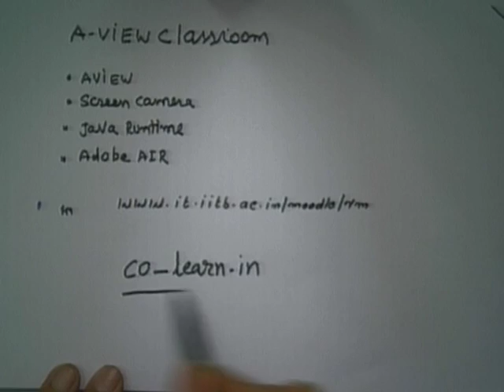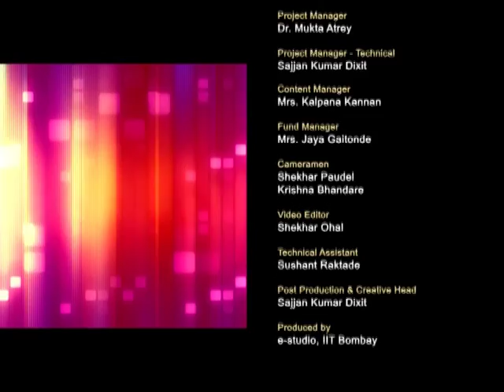IRM C Valedictory Function